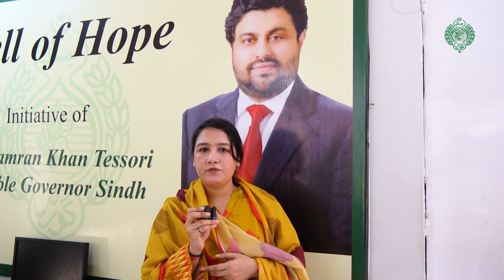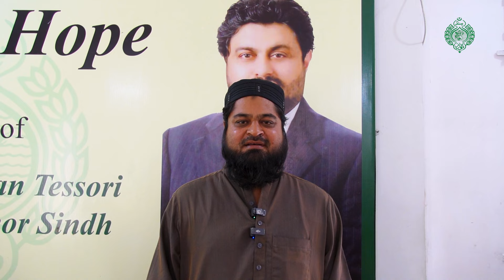Governor Sindh Ki Hidayat Par Bell of Hope Se Imdadi Cheques Aur Laptops Ki Taqseem